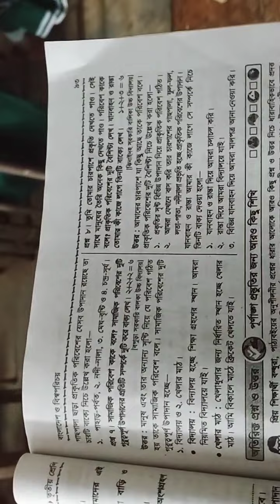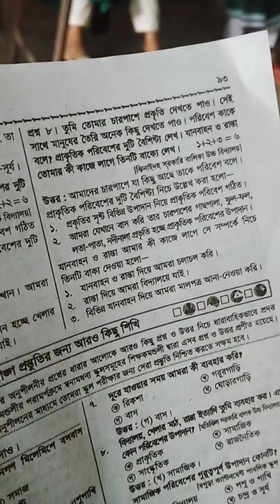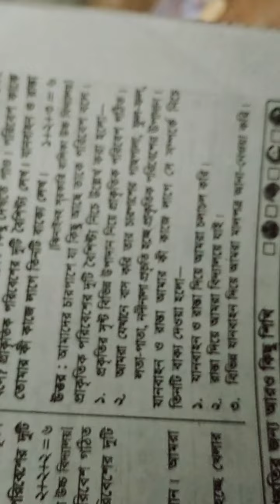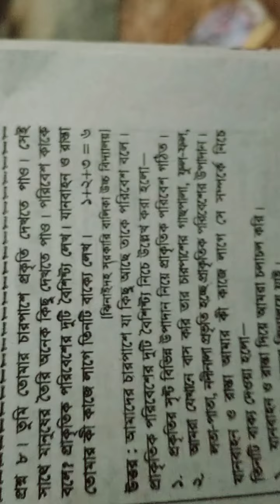শ্রেনি - তৃতীয় বিষয় - বা ও বি পরিচয়।প্রশ্নোত্তর